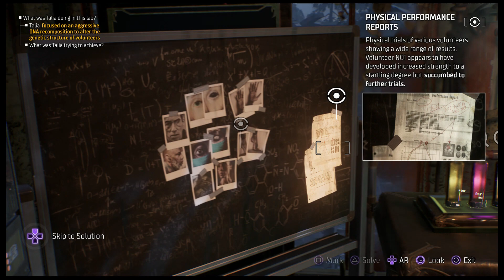Going to the Asylum: Gotham Knights Playthrough Part 38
In this episode of my Gotham Knights playthrough, after taking care of crime in Gotham City, I head to Arkham Asylum to track down what Talia Al' Ghul is up to.